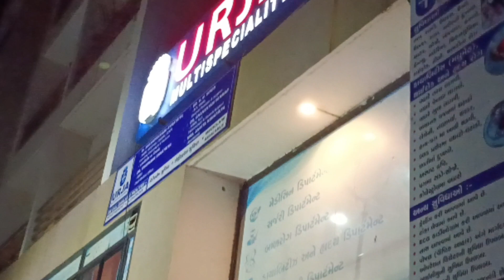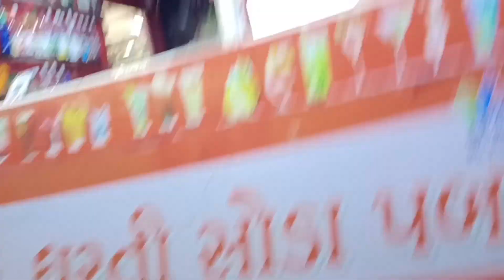ahmedabad party time